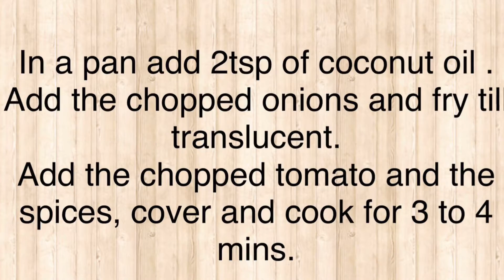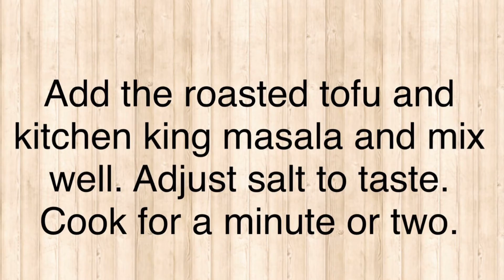Tofu bhurji/Scrambled tofu/tofu masala/sandwich/tofu recipe/breakfastrecipe/easy recipe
Tofu is a great source of protein, especially for vegetarians and vegans.

Tofu burji/scrambled tofu is an easy recipe which can be eaten as such or added to sandwich or wraps as a filling.

Please do try this healthy recipe and let me know your feedbacks in the comments.